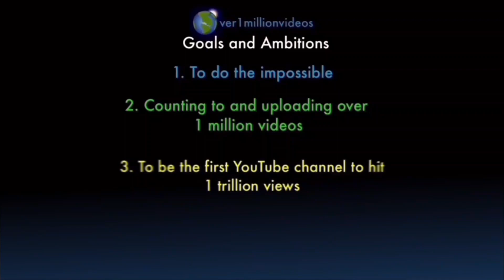Counting to ONE MILLION!!, This is Number 108,616